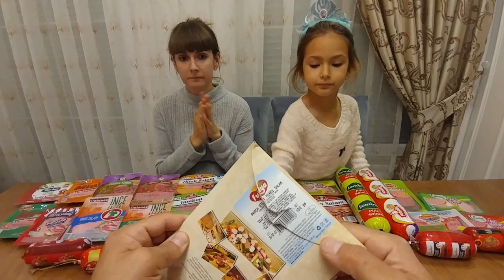Salam challange yaptık, eğlenceli çocuk videosu